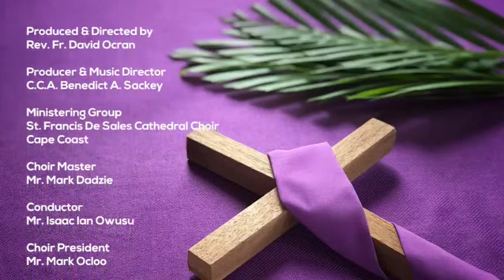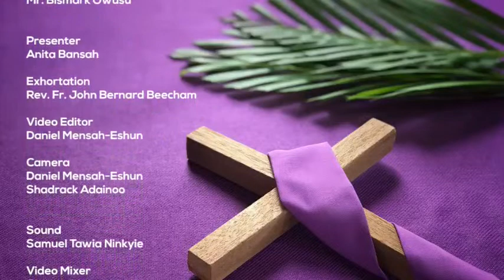LAUDATE DOMINUM: St. Francis De Sales Cathedral Choir, Cape Coast